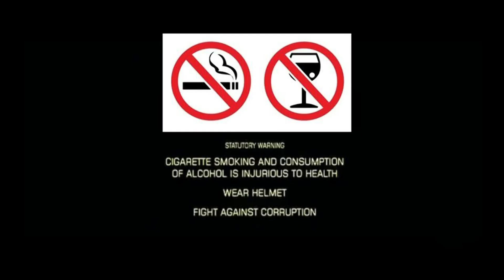Horror l Thrilling l Adventure web series KOOMBANMALA EPISODE 3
കൂമ്പൻ മലയിലേക്ക് നിധിയും തേടിയുള്ള യാത്ര വെബ് സീരീസ്
episode 3

സ്ക്രിപ്റ്റ്
രാജി. കെ. ബി
എഡിറ്റിങ്ങ്, ക്യാമറ
ഗഫൂർ ചാമക്കാല

മ്യൂസിക്
രഞ്ജിത്ത് അടിവാരം

സംവിധാനം
ശിവശങ്കർ